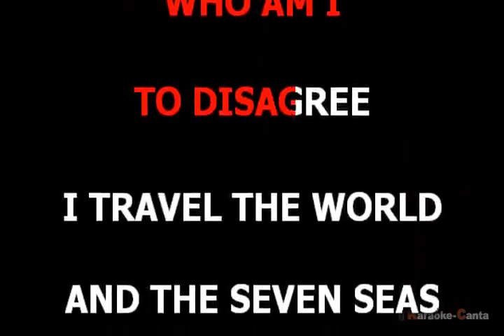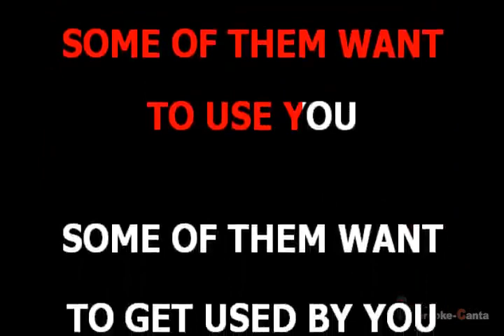The Coaches Perform - Sweet Dreams (Video karaoke)_demo